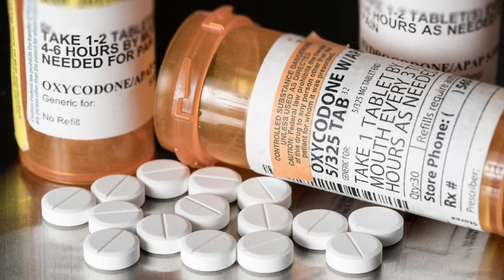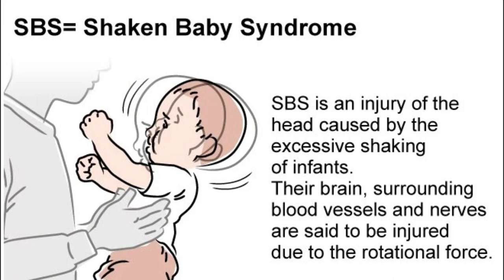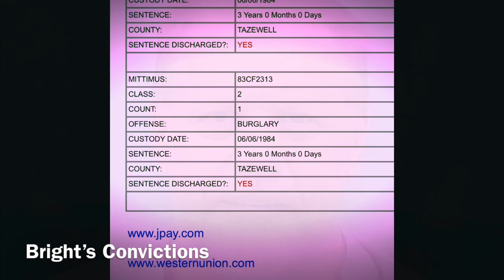Serial Killer Larry Bright 2022 True Crime Documentary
Larry Bright was a serial killer who took the lives of at least 8 women during the early 2000’s in the Peoria area of Illinois. In some of these murders he burned the bodies then smashed what remained with a hammer to make identification impossible. This true crime documentary will examine the killer, his crimes, and the victims.